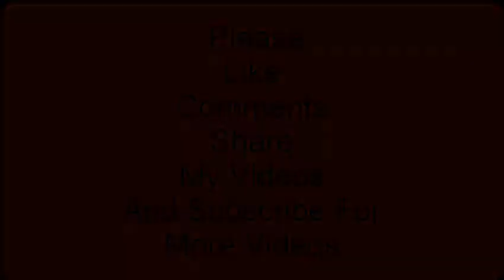Rey Mysterio Vs. Andrade Cien Almas : SmackDown LIVE, November 6, 2018 | Pakistani Reaction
Hi Fans! You Watching New Pakistani Reaction | Rey Mysterio Vs. Andrade Cien Almas : SmackDown LIVE, November 6, 2018

Thanks:)

How Pakistani React To , Rey Mysterio Vs. Andrade Cien Almas : SmackDown LIVE, November 6, 2018
Pakistani Reaction,